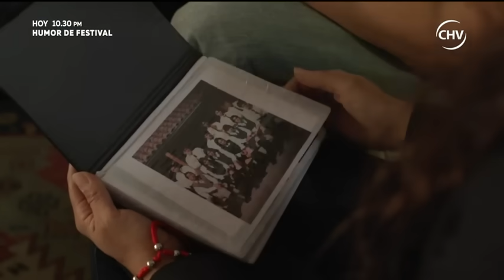Anaís revivió el amor con su cuñado pero todo fue un error (Parte 1) LO QUE CALLAMOS LAS MUJERES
Anaís y Berta son dos hermanas que no tienen mucho en común pero que comparte el cariño por Omar. Sin embargo, todo se complicará.